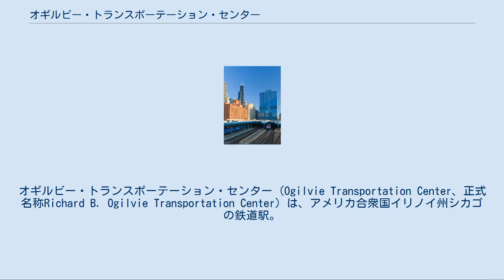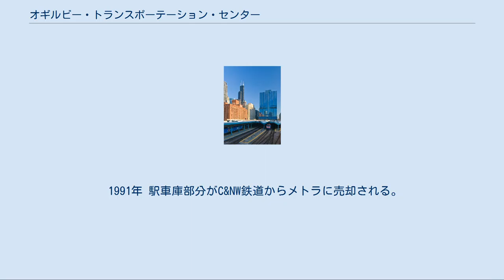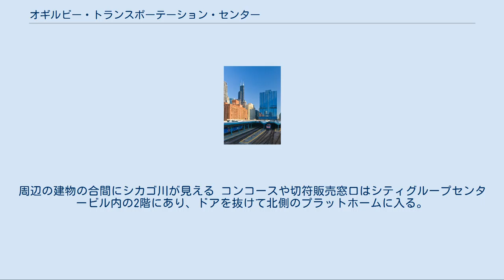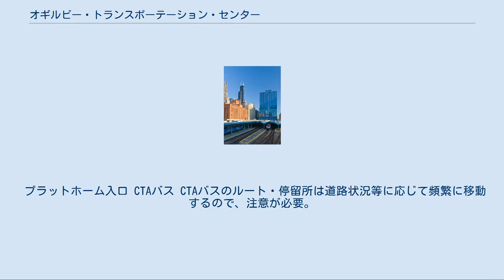オギルビー・トランスポーテーション・センター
オギルビー・トランスポーテーション・センター (Ogilvie Transportation Center、正式名称Richard B. Ogilvie Transportation Center) は、アメリカ合衆国イリノイ州シカゴの鉄道駅。
OTCと略される。
 州内鉄道メトラの3路線が乗り入れるターミナル駅である。
ダウンタウンのシカゴ川西側、ユニオン駅北のシティグループセンタービル2階に駅施設が所在し、プラットホームを含めて南北2ブロックにわたる。
 シカゴ・アンド・ノース・ウエスタン駅(1912年) オギルビー・トランスポーテーション・センター。
後方の青いガラスの建物がシティグループセンタービル。
左奥はウィリス・タワー 1911年　シカゴ・アンド・ノース・ウエスタン(C&NW)鉄道が、シカゴ・アンド・ノース・ウエスタン駅(以下、ノースウエスタン駅)を建設。
従来のターミナル駅だったウェルズストリート駅に替わって使用される。
そのネオ・ルネサンス様式の設計は、1903年完成のラサール・ストリート駅と同じくフロスト・アンド・グランガー社によるものであった。
16のプラットホームは高架式で、6つの出入口と272mのブッシュ式屋根による駅車庫を有していた。
駅舎2階には広さ34mx62m・高さ26mの筒型ヴォールト構造(アーチ型天井)の大待合室を中心に、コンコースや諸施設が設けられていた。
 鉄道輸送の全盛期において、ノースウエスタン駅はC&NW鉄道の拠点として、ウィスコンシン州のミルウォーキーやマディソン、ミネソタ州のミネアポリスやセントポール等の中西部諸都市へ向かう列車が発着した。
また、1955年まで、ユニオン・パシフィック鉄道のオーヴァーランド・リミテッド号や「シティ」各号のターミナルでもあった。
 1984年 旧駅舎を取り壊し、鋼鉄及びガラス製のビルへの建替え開始。
1987年に42階建てのノースウエスタン・アトリウム・センタービル(現・シティグループセンタービル)が完成。
 1991年 駅車庫部分がC&NW鉄道からメトラに売却される。
その後の調査の結果全面的な改修の必要があることが判明し、翌年から工事が開始された。
このプロジェクトは60を超える建設会社が延べ80万人時の労働力を投入した極めて大規模なものであり、また建設管理ソフトを組み込んだ携帯機器が用いられるなどコンピュータ化されたコンストラクション・マネジメント方式とQA(品質保証)/QC(品質管理)活動が採用された。
4年後の工事完成までに、総計1億3800万ドルの資金が費やされた。
 1995年 C&NW鉄道がユニオン・パシフィック鉄道に買収される。
 1997年 駅名をオギルビー・トランスポーテーション・センターに改称。
これは、ミルウォーキー鉄道の役員であり、またイリノイ州知事として地域交通局(RTA、現在のメトラの監督組織)を設立するなど、鉄道の発展に生涯にわたって貢献したリチャード・オギルビーにちなんで名付けられたものである。
しかし、今もなお「ノースウエスタン駅」と呼ぶ人も多い。
 同駅は現在、メトラから委託されてユニオン・パシフィック鉄道が運行している3路線のターミナルとして使用されている。
 オギルビー・トランスポーテーション・センターから北へ向かう線路。
周辺の建物の合間にシカゴ川が見える コンコースや切符販売窓口はシティグループセンタービル内の2階にあり、ドアを抜けて北側のプラットホームに入る。
 プラットホームには1階コンコースへ降りる階段があり、そこを通ってClinton StreetやCanal Streetに出ることもできる。
 シティグループセンタービル1階にはフードコートや各種店舗が、2階にはレストラン、バー、各種店舗、シティバンク窓口・ATMなどがある。
有名なギャレット・ポップコーンやファニー・メイ・チョコレートの店舗も入っている。
 オギルビー・トランスポーテーション・センターに停車するメトラ車両 シカゴダウンタウンとイリノイ州郊外とを結ぶメトラ(Metra)のうち、下記3路線のターミナル駅である。
 プラットホーム入口 CTAバス CTAバスのルート・停留所は道路状況等に応じて頻繁に移動するので、注意が必要。
 CTA シカゴ・L